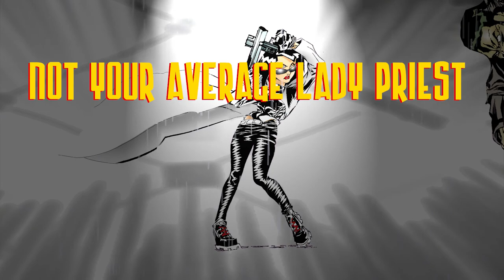Reverend Cross animation by Graham Wood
Reverend Abigail 'Abby' Cross is the first ever female vicar action hero! Animator has done this great tribute to the Kult Creations comic character.